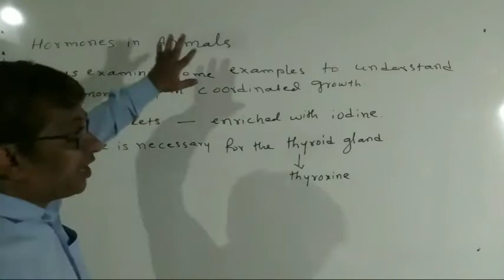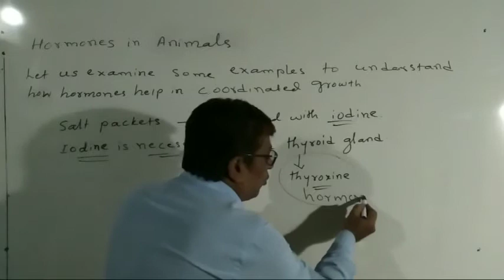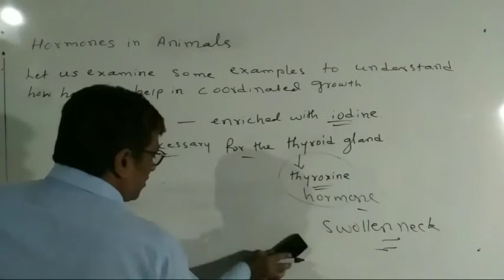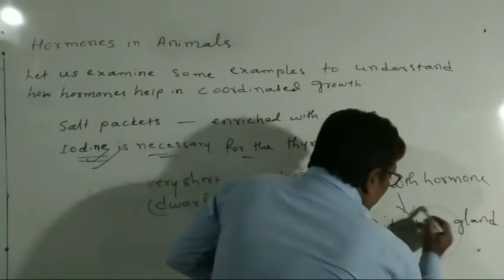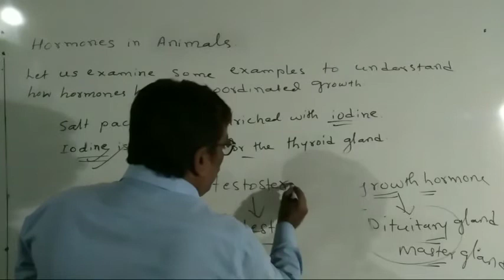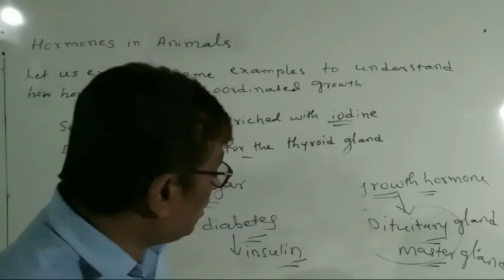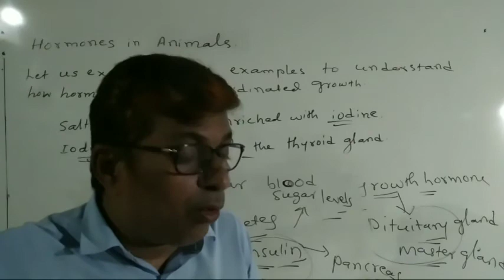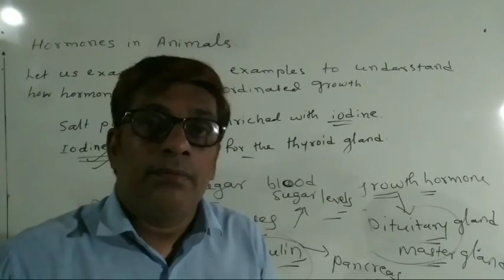STD 10 SCIENCE CH 7 CONTROL AND COORDINATION PART 8